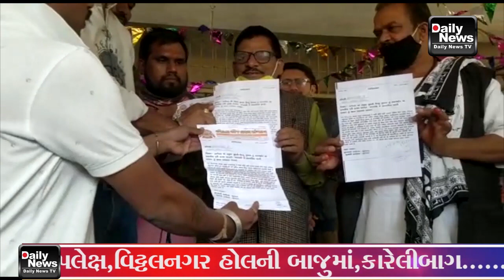01/02/22 ઘોઘંબા ખાતે માલધારી યુવાન ભરવાડ ની ઘાતકી હત્યા કરનાર હત્યારાઓને કડક સજા તે માટે આવેદન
01/02/22 ઘોઘંબા ખાતે  માલધારી યુવાન ભરવાડ ની ઘાતકી હત્યા કરનાર હત્યારાઓને કડક સજા  તે માટે આવેદન